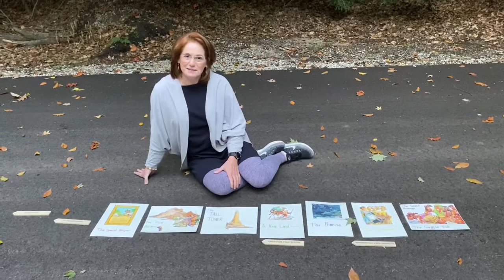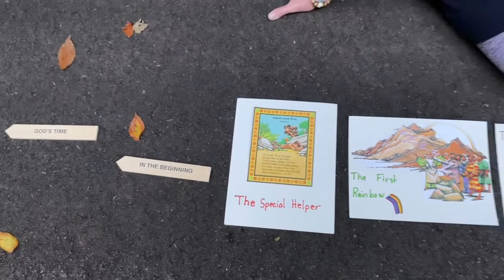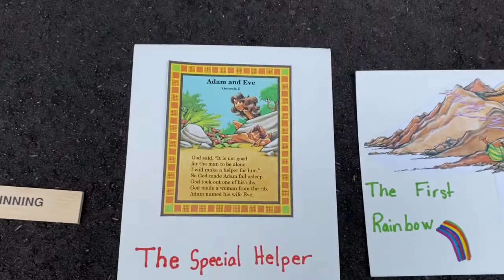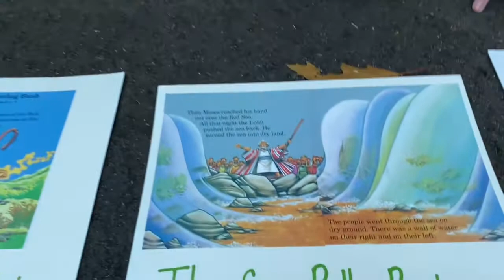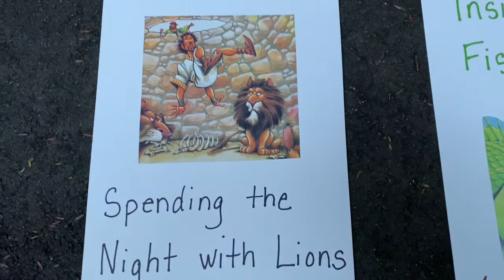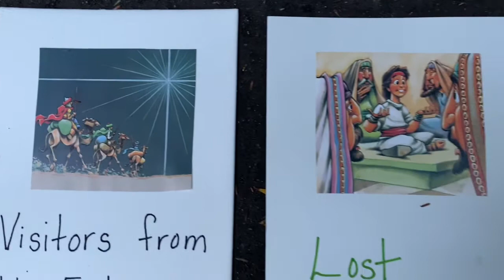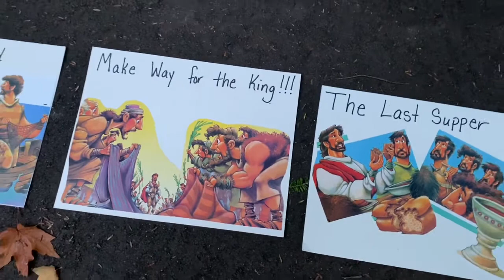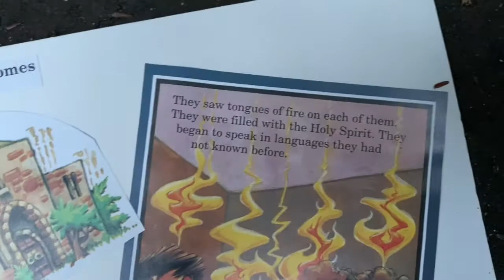The Bible Timeline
Kelley describes the old and new testimate timeline in an easy to understand way.